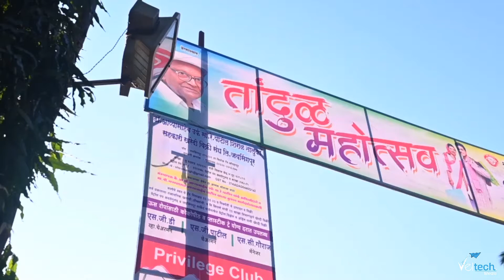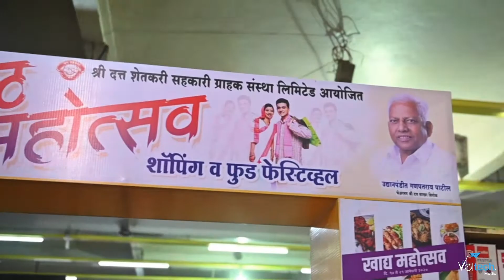फेब्रुवारी २०२१ तांदूळ महोत्सव शुभारंभ...